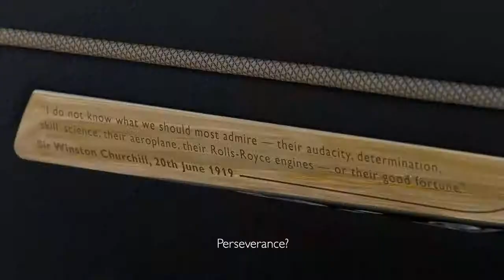01 Wraith Eagle VIII